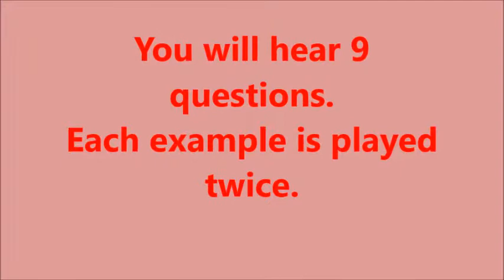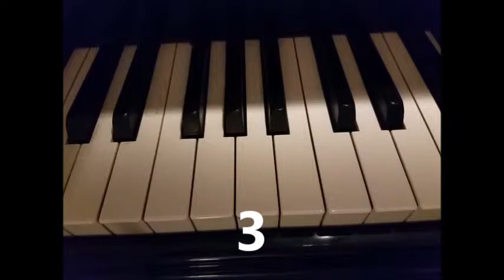Ear training, level 5 (Set H)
Chords, cadences, scales for level 5